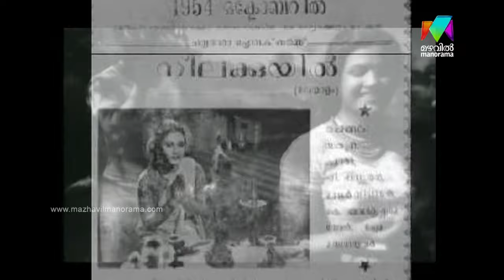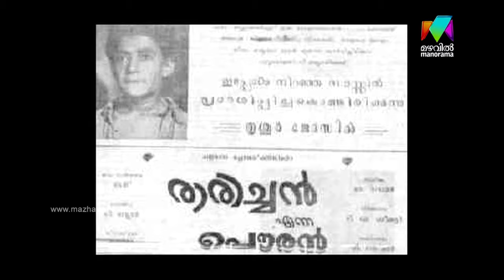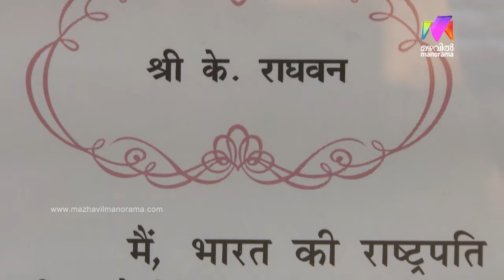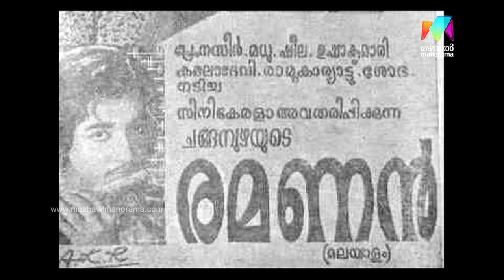Ee Gaanam Marakkumo I Ep-10 - With K Raghavan I Mazhavil Manorama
Ee Gaanam Marakkumo:  K. Raghavan also fondly called Raghavan Master, was a Malayalam music composer. Along with G. Devarajan, V. Dakshinamoorthy and Baburaj, Raghavan was often credited for the renaissance of Malayalam film music.